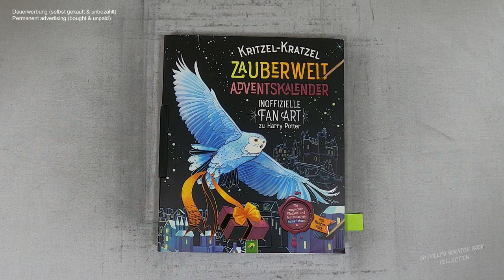gruseliger Elf I ASMR I Scratching I Harry Potter Fan Art I Adventskalender